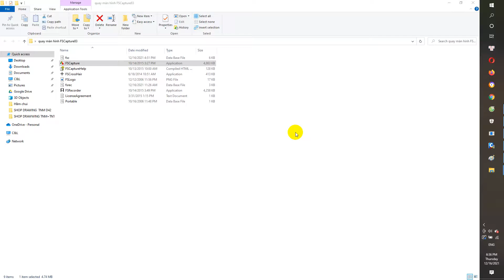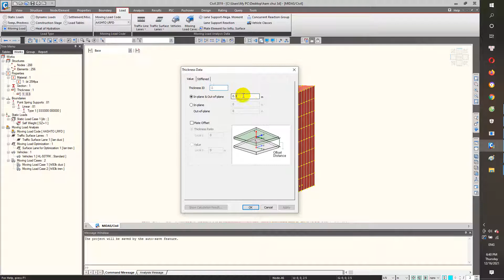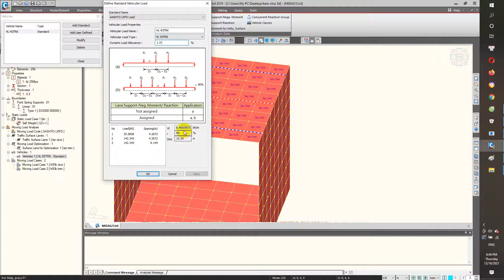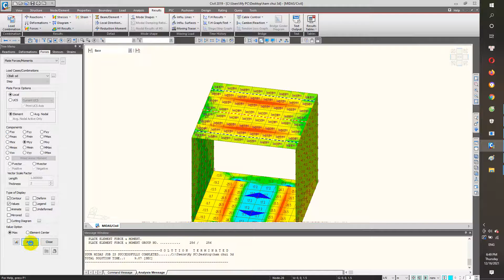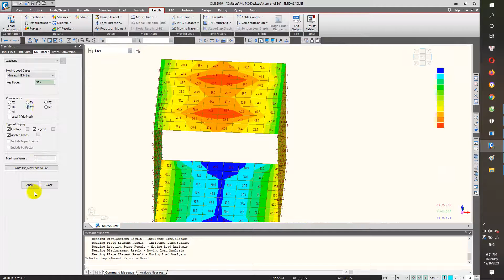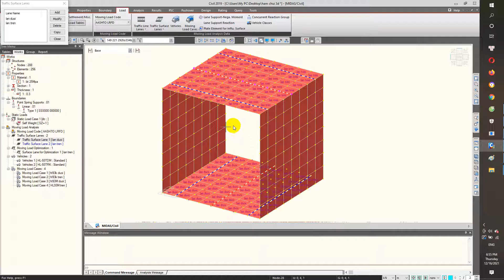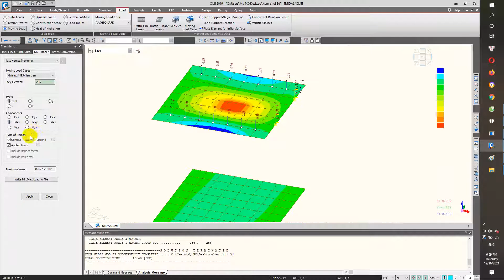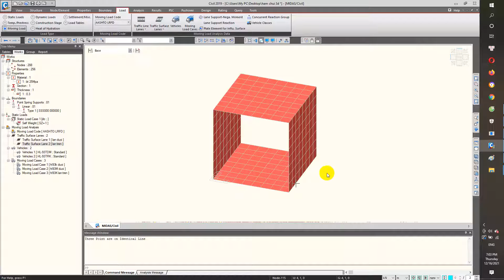Mô hình tính toán hầm chui có đường xe chạy trên đỉnh hầm và đường xe chạy dưới bản đáy hầm (HL93)